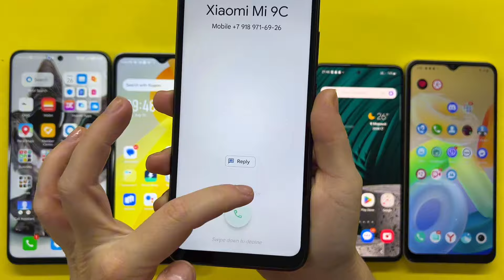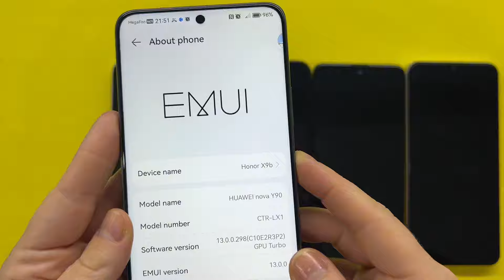Ringing incoming call Samsung Galaxy A51, Vivo Y16, Xiaomi Mi 9C, Infinix H30i, Honor X9b